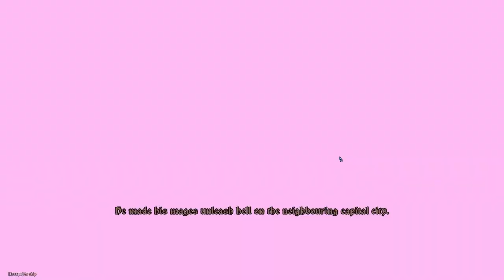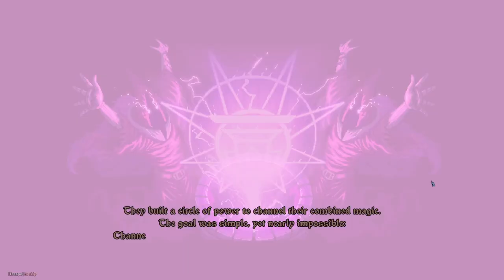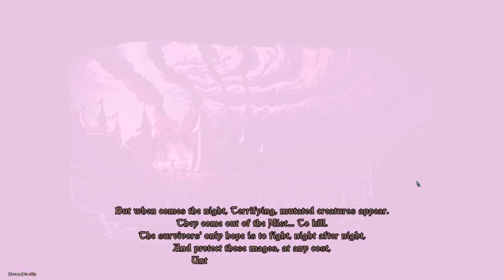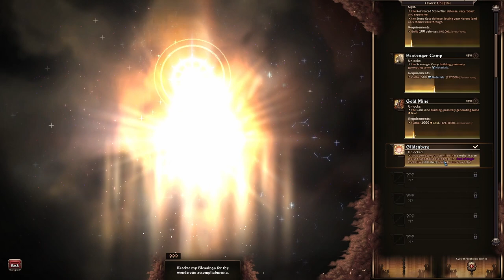Survival Tactics Town Building RPG - Let's Try - The Last Spell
Defend the last bastion of humanity with your squad of heroes! Exterminate fiendish monsters with magic and brute force by night and re-build your battered city defenses by day in this tactical RPG with rogue-lite mechanics.